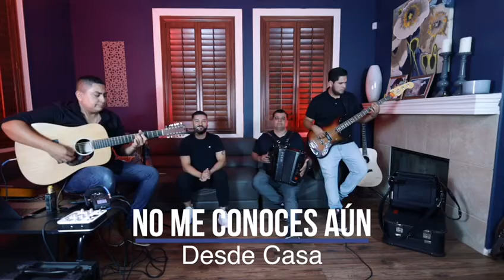No me conoces aun - Desde Casa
Con cariño para todos ustedes un cover de intocable
Guitarra y mezcla - Rafael Soto
Bajo y vídeo - Ricardo Soto
Acordeón - Poncho Morales